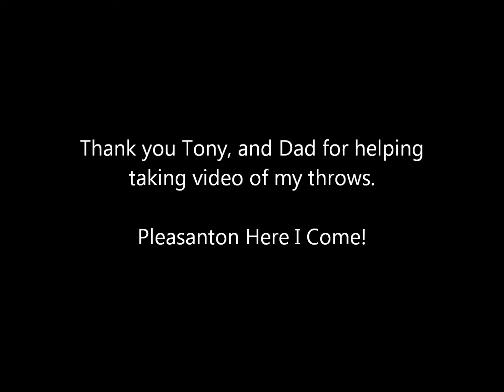Jon Sisseck, Monterey Highland Games 2011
compilation of weight and sheaf at Monterey Highland Games. Attained a new PR in HWD.